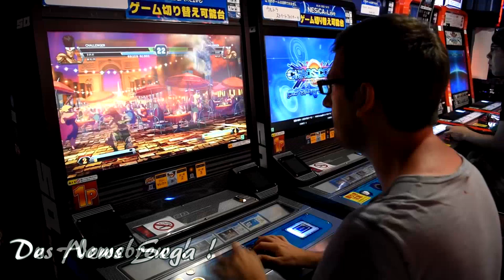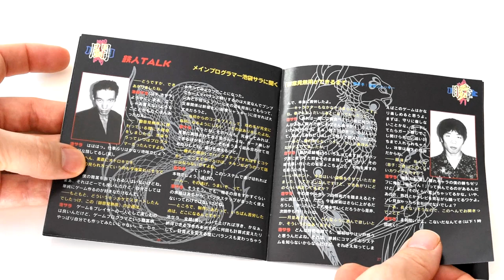Ce jeu est un bon clone de Virtua Fighter 2 - Goiken Muyou - Anarchy in the Nippon - Test et avis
Hello~ Aujourd'hui on s'attaque à ce que l'on peut appeler une petite cachée voir une hidden gem sur SEGA Saturn ! En effet, on est ici en face d'un jeu méconnu mais avec une superbe équipe au développement qui nous propose une bonne alternative à Virtua Fighter 2 !

TRC